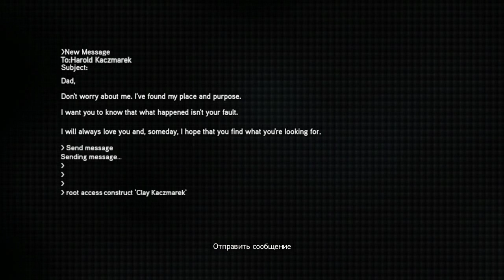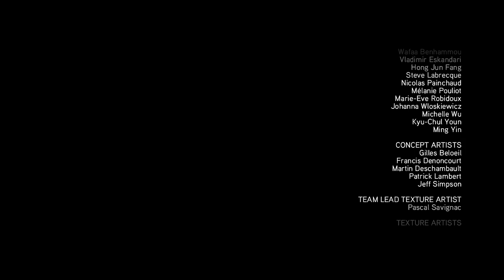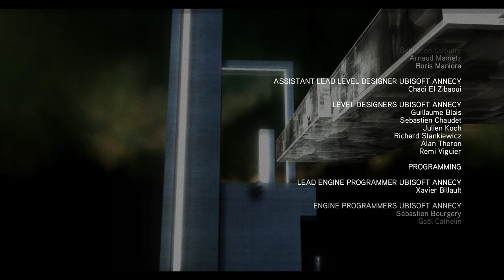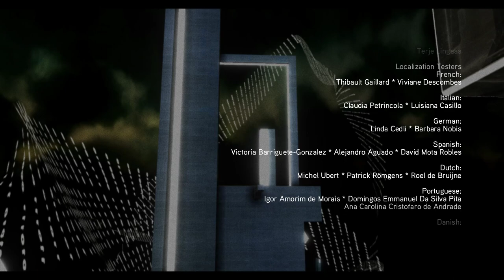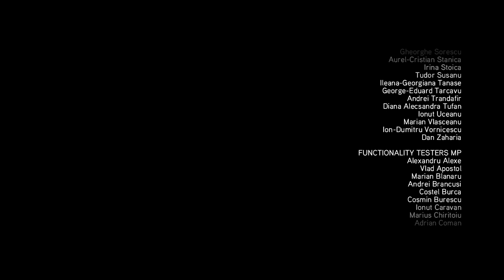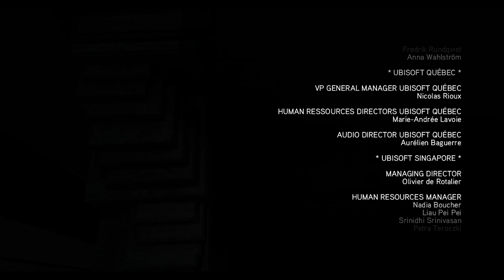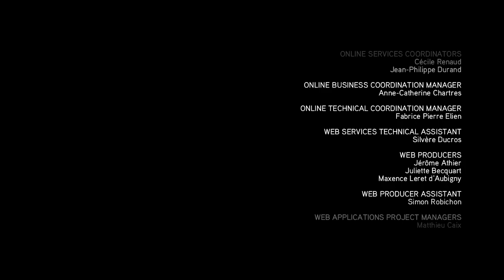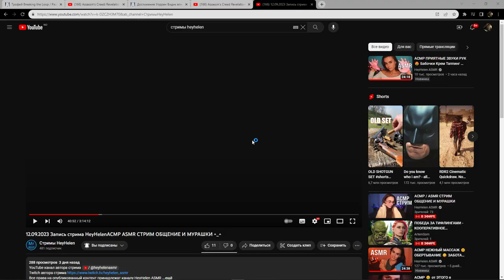Assassin's Creed Revelations - The Lost Archive (Bonus)